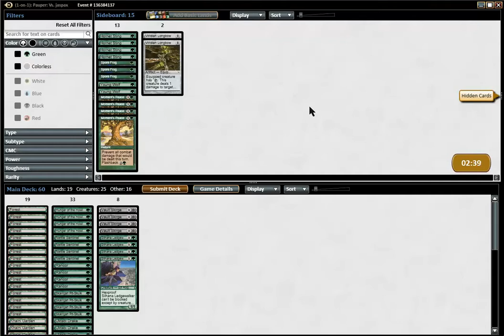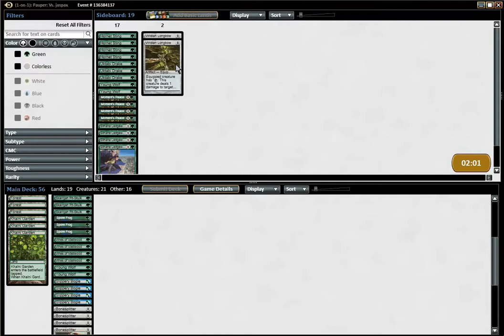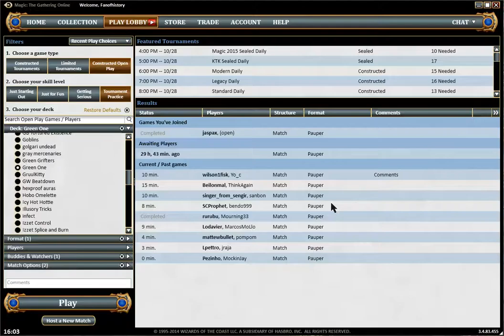Pauper Gauntlet S02 R03 The Green One vs People of the Sun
More Pauper content on MagicGatheringStrat

Its part of the Dan's Fan of History YouTube channel about Ancient History. Check it out if you are into History.